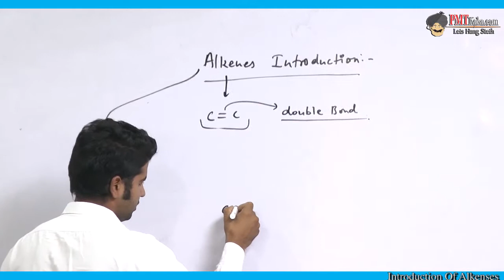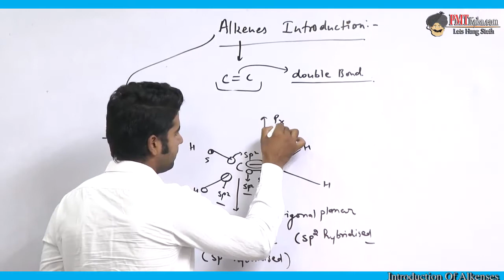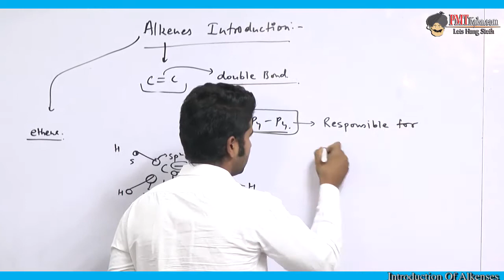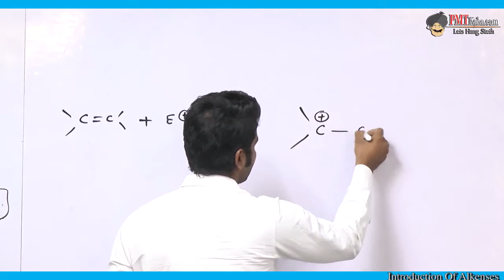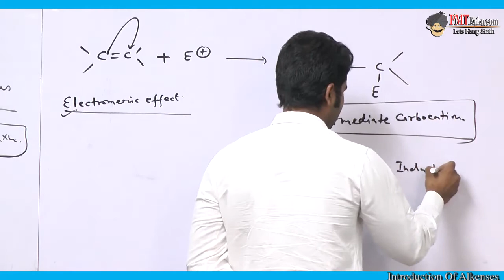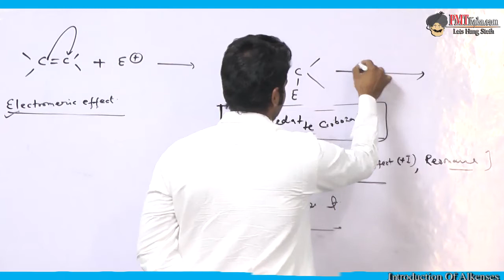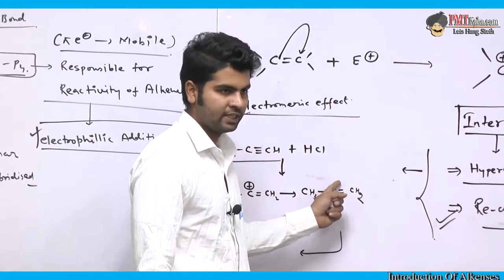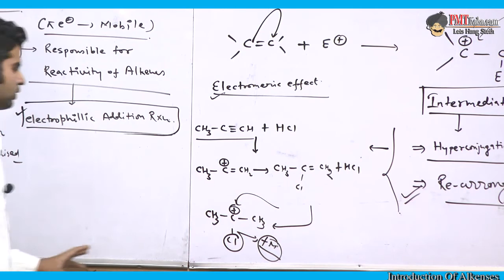IIT JEE | AIIMS :- Lecture 1 Introduction of Alkenes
Conceptual Chemistry for IITJEE/AIIMS

 TOPIC

Introduction of Alkenes